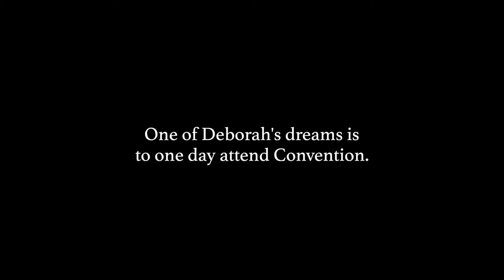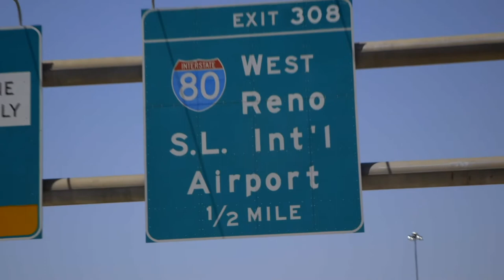Deb’s ALS Journey with dōTERRA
I was officially diagnosed with ALS in May 2017 and given a prognosis of 3-5 years to live. ALS is a motor neuron disease that degenerates the nerve cells, affecting the communication of my brain and my voluntary muscles.

My neurologist told me to quit my job and spend my time getting my affairs in order and do everything on my bucket list while I still can.

While most people would be bedridden and require artificial respiratory support, I’m grateful I can still eat my favorite food on my own and breathe on my own.

I believe dōTERRA oils played a big part in extending my life. I hope my sharing of dōTERRA oils bring hope to others too!